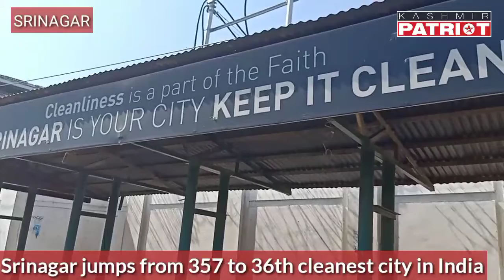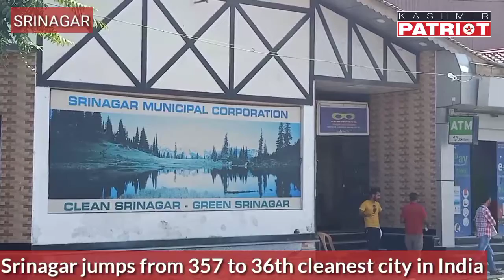Srinagar jumps from 357 to 36th cleanest_City in India